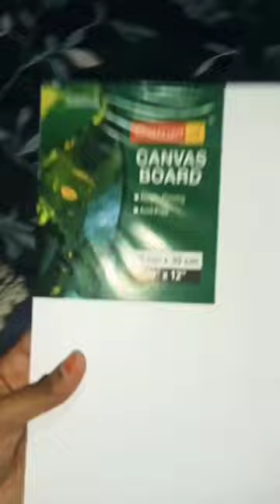unpacking the Canvas board for painting#Artist pooja verma #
MBit